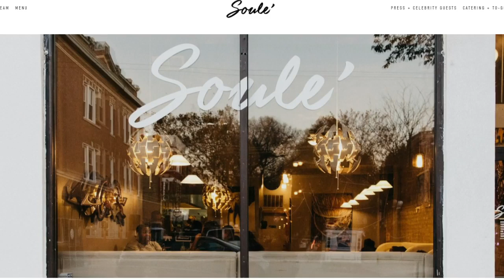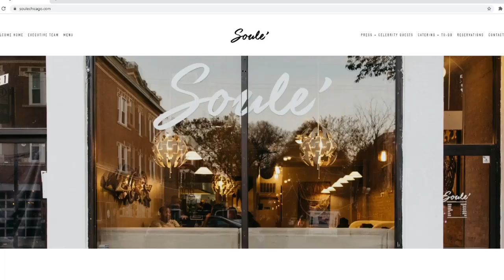Mental Health, with Jennifer Lubanski